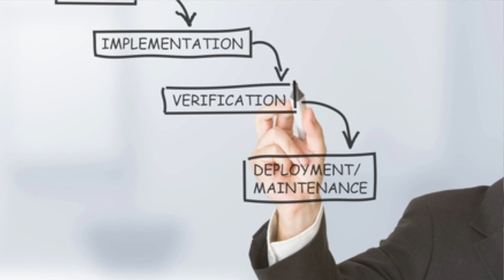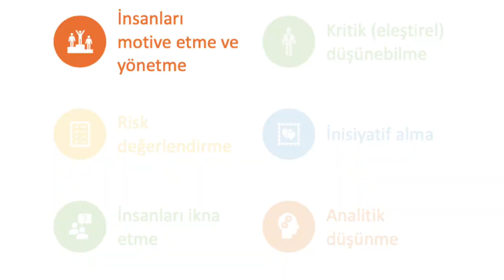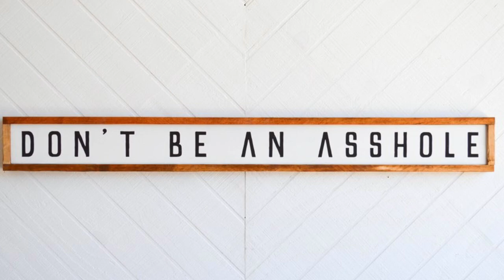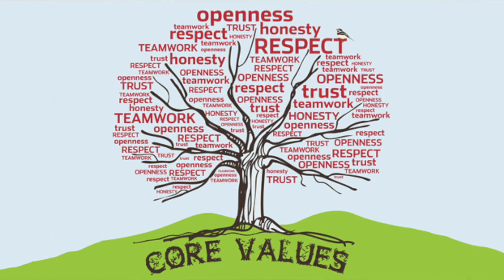HARVARD'A NASIL GİRİLİR? HARVARD'A NASIL GİRDİM?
Bu videoda Harvard'a nasıl girdim sorusunun cevabını, Harvard MBA programına, Harvard lisans programına ve Harvard gibi diğer dünyaca ünlü okullara nasıl kabul alabileceğinizi anlattım. Umarım yardımcı olur!

Beni izlediğiniz için çok teşekkürler!

Bilge Çavuş
Harvard MBA '20, Boğaziçi Ekonomi '16